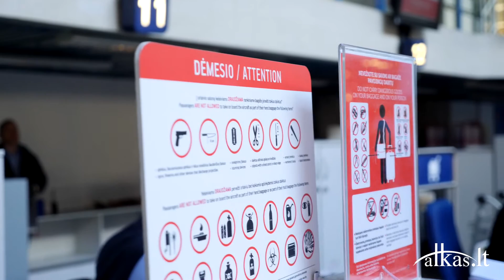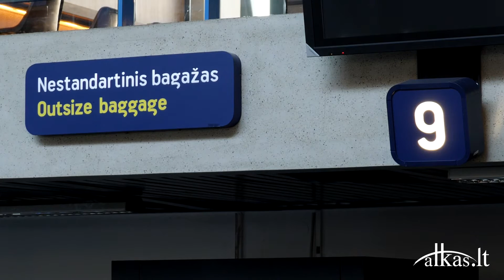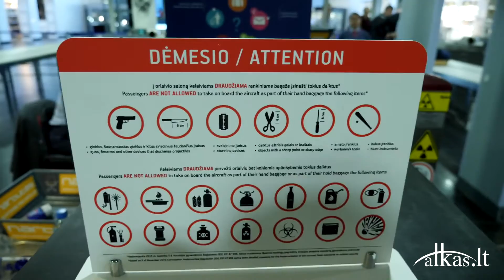„Kylam“: Kad kelionė prasidėtų sklandžiai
Teisingai supakuotas bagažas, tinkamas elgesys oro uoste ir orlaivyje – atrodo smulkmenos, bet nuo to gali priklausyti ir visos kelionės nuotaika.

Dėl to pasistengti verta. Kodėl?.. Tiesiog pažiūrėkite...

„Kylam“ komanda – Ditė Česėkaitė ir Arūnas Sartanavičius.